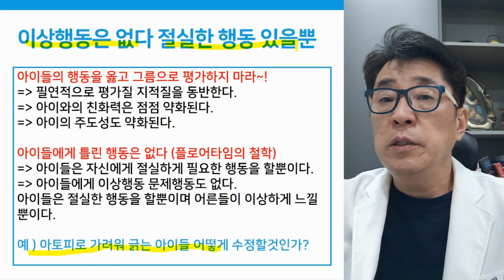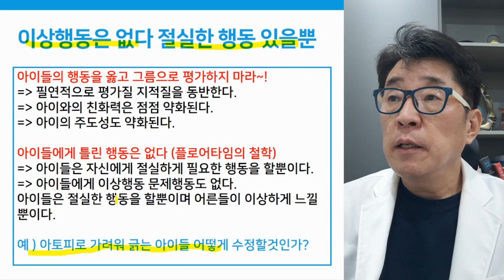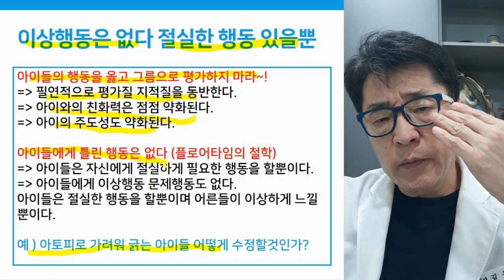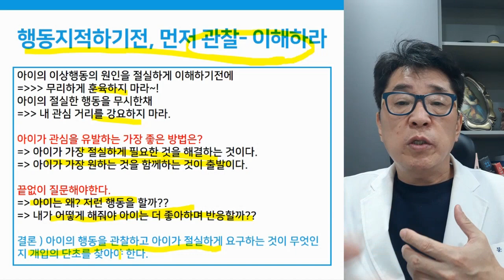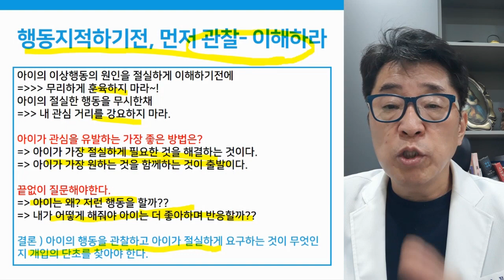자폐 치료, 관심을 유발하라! 2편 - 이상행동 원인 이해해야 개입이 가능하다.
자폐 치료, 이상행동의 원인이 무엇인지 이해해야 개입이 가능합니다.
아이들을 이해하라!

 i-tomato
*skyfe : itomato